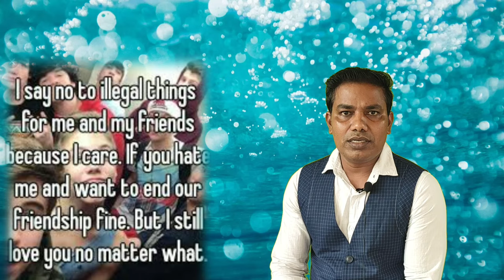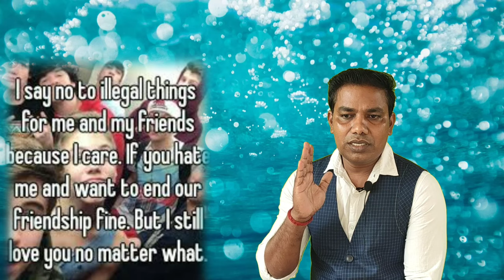வெற்றிக்கு நண்பர்கள் தேவை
lanther 1.3